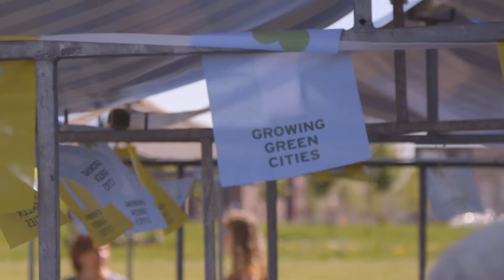Dag van Ons Water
Water verbindt ons allemaal. Het klimaat verandert, het wordt warmer en natter. Het weer wordt extremer. Dan is het heel belangrijk om goed samen te werken, ook met bewoners!”. De Dag van Ons Water is een samenwerking tussen Waterschap Zuiderzeeland, Stad & Natuur, Waterburgemeester Almere en de gemeente Almere o.a. om bewoners bewust te maken van water. Meer info op